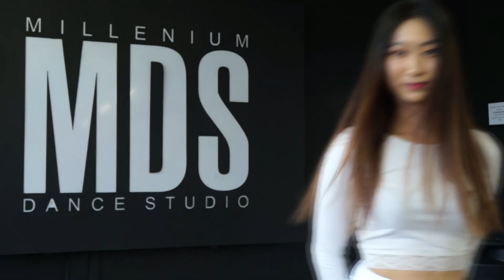[Dance Tutorial] CLC - Me (Count + Mirrored) || RUSSTUTORIAL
Привет! Хочешь танцевать любимые k-pop хореографии, но нет возможности ходить на занятия? Не беда, специально для этого мы создали небольшие видео уроки, которые помогут тебе выучить хореографии любимых исполнителей!)
Сегодня одна из педагогов открытой группы - YO.NI.KA, разучит с тобой кусочек из хореографии CLC - Me! 🔥

Для удобства ниже ты сможешь найти необходимые таймкоды:

00:16-04:43 - подробный разбор
04:45-05:38 - медленно полностью под счёт
05:39-06:09 - под музыку
Если тебе понравилось, и ты хотел бы ходить на занятия, то всю необходимую информацию ты можешь найти ниже 👇

Тренировки открытой группы YO.NI.KA проходят по расписанию:

Пн: 18:00 - 19:00
Ср: 18:00 - 19:00
Пт: 18:00 - 19:00

И в день первого занятия для тебя действует скидка 10% на абонемент на 12 занятий :)
Будем ждать тебя! 😉

Также у нас регулярно проходят разные мероприятия, связанные с тематикой k-pop'а 🇰🇷 Всю необходимую и актуальную информацию вы можете найти по ссылке ниже 👇: